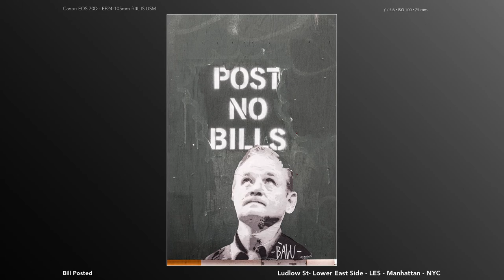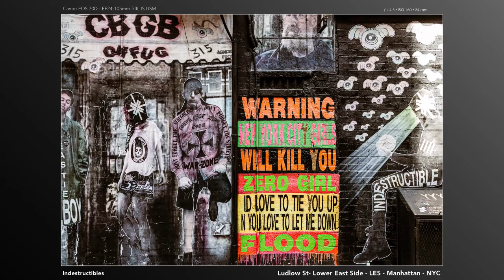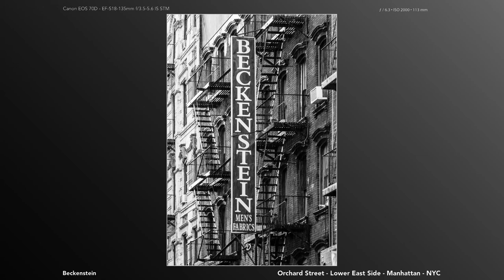Lower East Side Photo Tour - Manhattan - NYC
Highlights of my photographic tours of the Lower East Side of Manhattan, New York City.

This is part of my 20,000+ photo tour of every neighborhood in Manhattan. Find out more at: